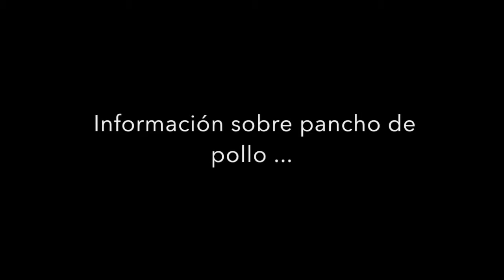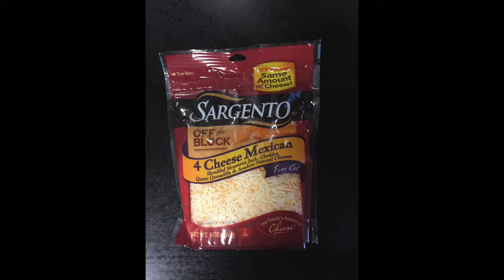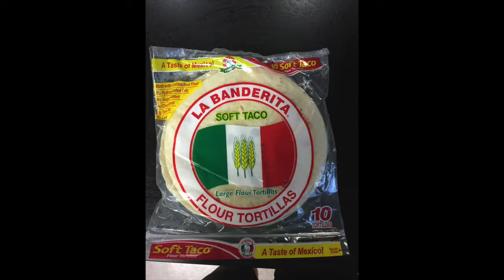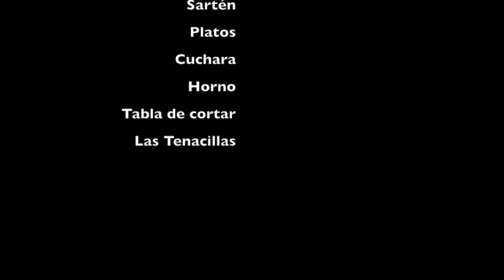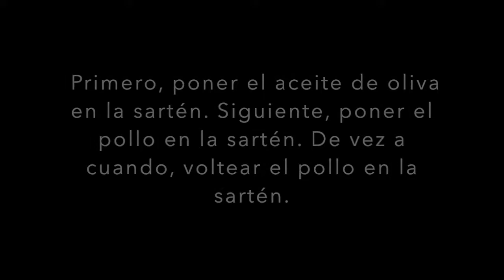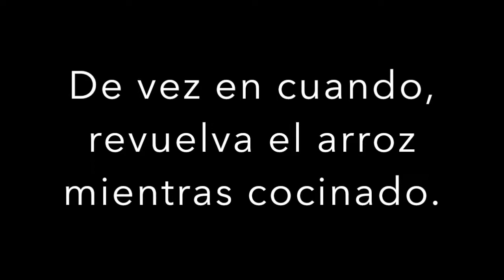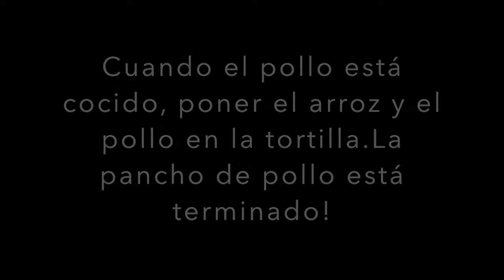Spanish Movie Project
Max Poelker and Will Bruce's Spanish Project